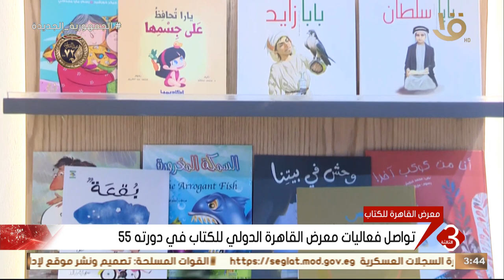نشرة الثالثة | إقبال كبير على معرض القاهرة الدولي للكتاب 55 التفاصيل يوضحها مراسل التلفزيون